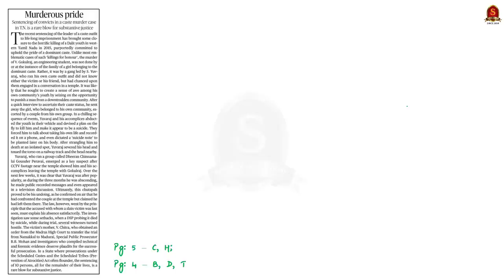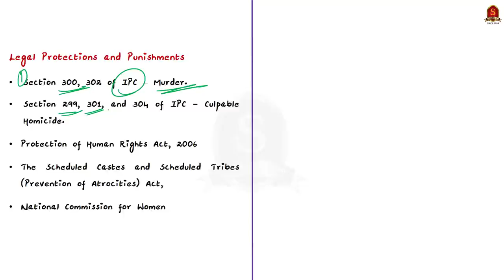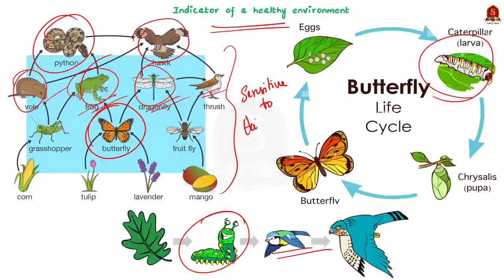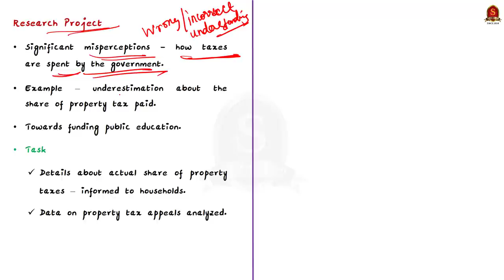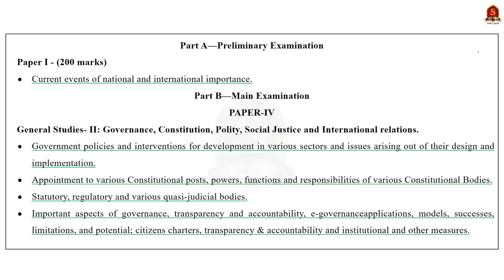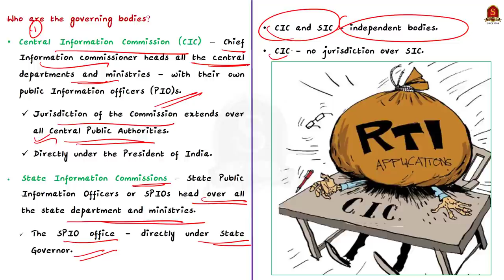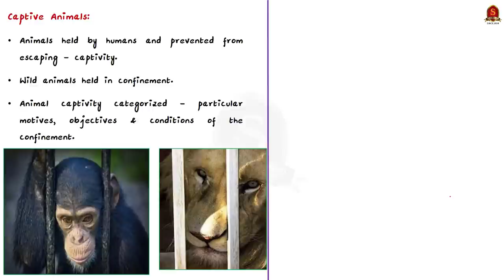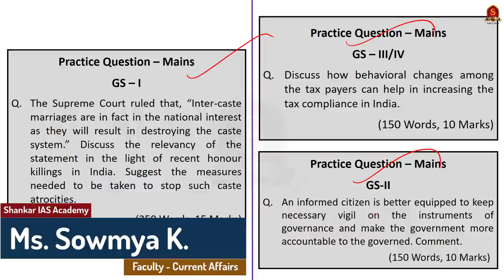The Hindu Daily News Analysis || 14th March 2022 || UPSC Current Affairs ||Prelims'22 & Mains'22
Handwritten Notes convenient for printing:
Time Stamping
►►Introduction - 00:00
►►List of Topics – 01:25
1. Murderous pride (Honour Killing, Indian laws for prevention of Honour Killing, how can it be prevented from happening in future?) -02:16
2. Rare butterfly recorded in the Nilgiris after over a century (Butterfly species, significance of Butterfly to the environment) -11:24
3. Understanding citizens’ reluctance to pay taxes (Tax compliance, tax evasion, how behavioural change in people helps in increasing Tax compliance) -15:52
4. Criminology topper invokes RTI to get medal (Right To Information Act – Objectives, features, how does it work, who can apply for RTI, for what it can be applied, criticisms & challenges of RTI) -24:43
5. Rusty tuskers struggling to readapt (Captive Animals and the difficulties faced by them especially Captive elephants, way forwards) -35:28
6. Prelims Questions - 40:14
7. Quiz Question - 41:56
8. Mains Questions -42:36

Important topics such as HonourKilling RTIAct RightToInformationAct CaptiveElephants Butterfly SpottedRoyal SignificanceOfButterfly TaxCompliance TaxEvasion are vividly discussed in UPSC Civil Services Exam Perspective in this video, with a special Practice cum Revision session in the end.